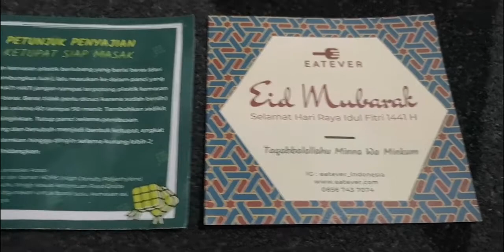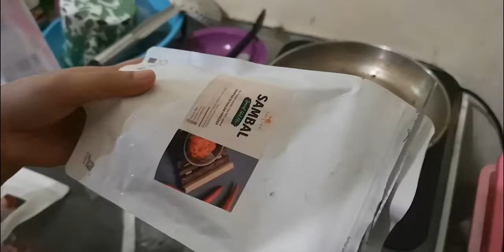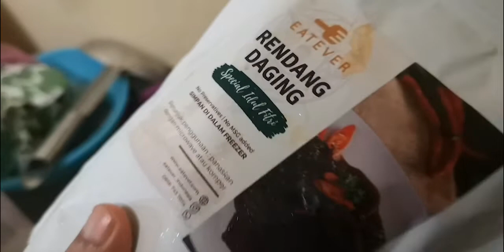Wajib Coba. Enaknya Makan Paket Ketupat Lengkap Siap Saji, Pas Banget Di Momen Lebaran.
Terima kasih buat Mbak Avega.
Paket dikirim dari Eatever.com.
Porsi 1 paket bisa untuk 5-6 orang.

Maaf ambil gambar di gudang dengan segala keterbatasannya.